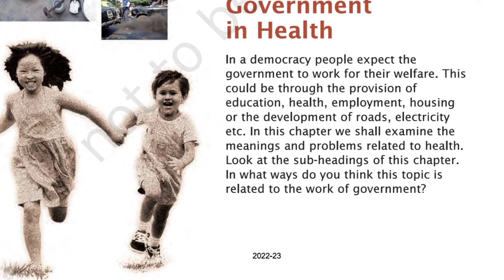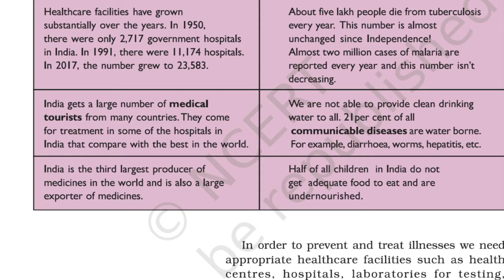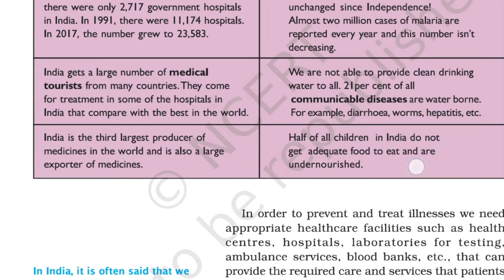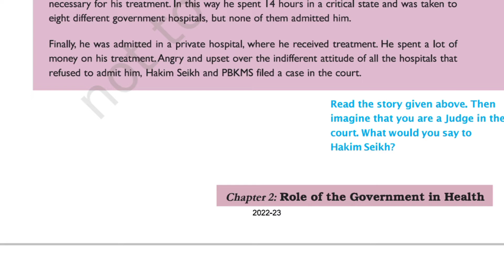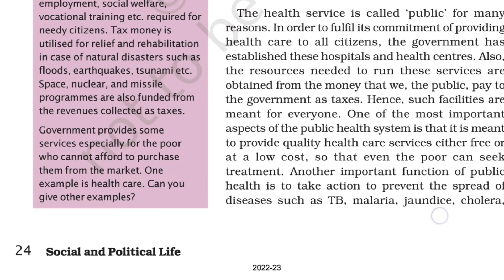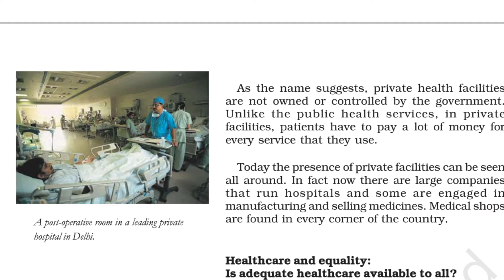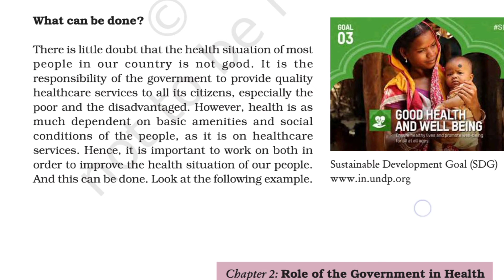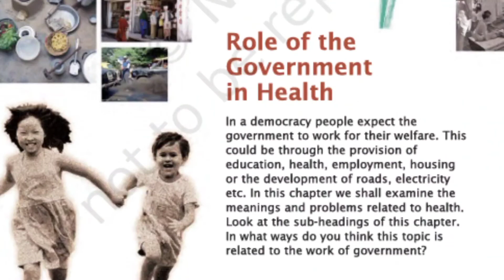chapter 2 class 7 political science NCERT, role of gov in health. India's healthcare system, life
this is chapter 2 of class 7 political science summary

it's about health care services of India.

public and private sectors of health care.

Indian health care system

about health infrastructure.

this is summary video of class 7 political science

PADHTE - LIKHTE